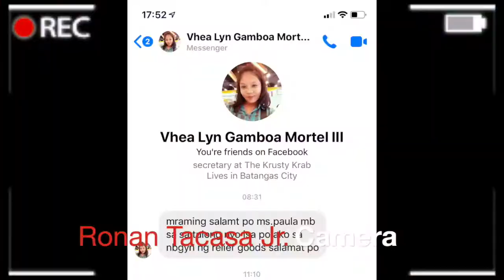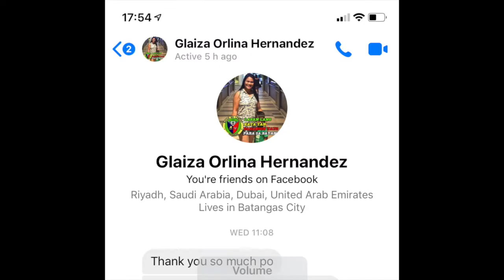BANGON BATANGAS//HELP FOR BATANGUENOS//PUTING VAN NAMIMIGAY NG TULONG PART 2